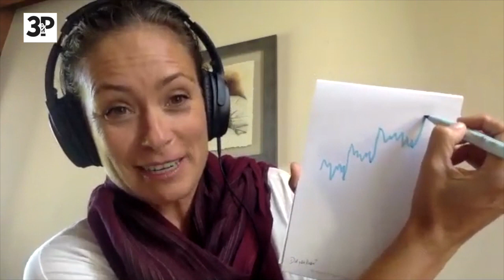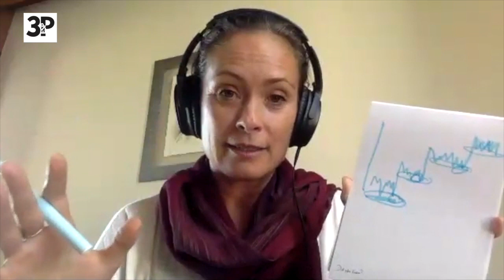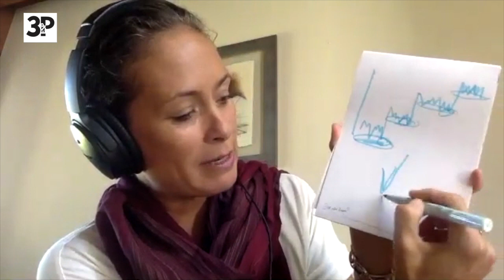3PESP - El entendimiento en tiempos de crisis, con Marina Galán